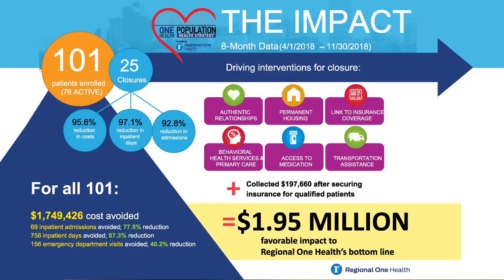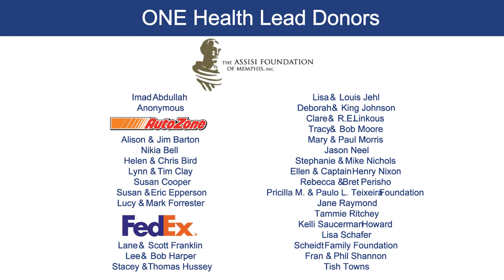ONE Health Update:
New numbers highlight significant human and financial benefit of innovative complex care initiative